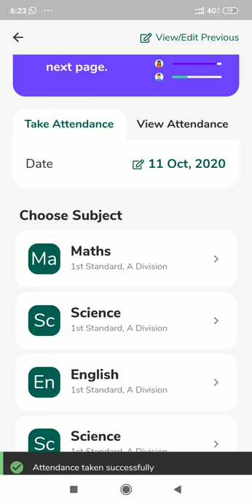Intract App Showcase #1